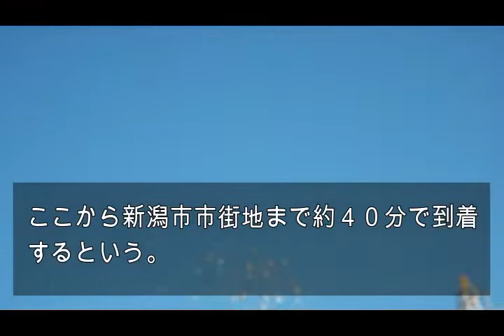鳩レース見学－２０２１．１０．４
朝の散歩道でハトレースの訓練に出会い見学させてもらった。
数百の鳩が空高く飛翔する様を眺めて６０年ほど前、自分が就職したばかりの年にテレビでみた東京オリンピックの開会式で数千羽の鳩が放たれた画面を思いだした。